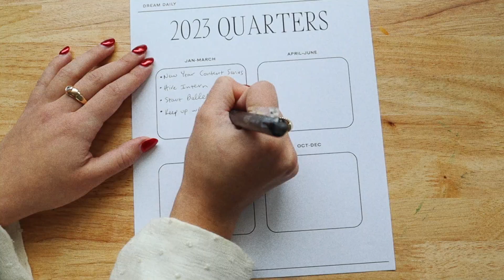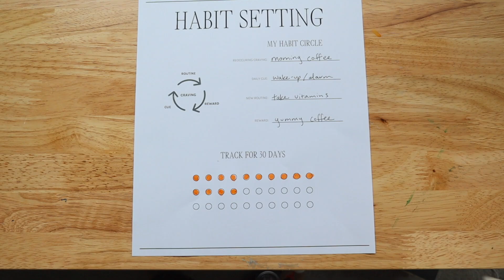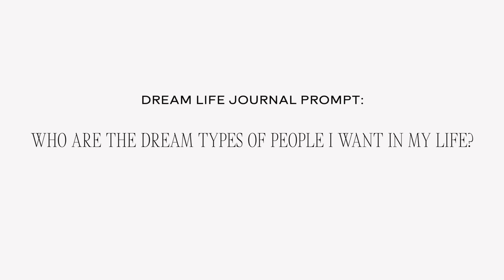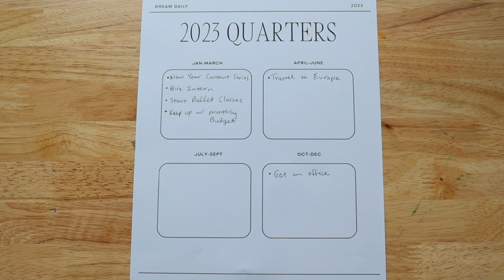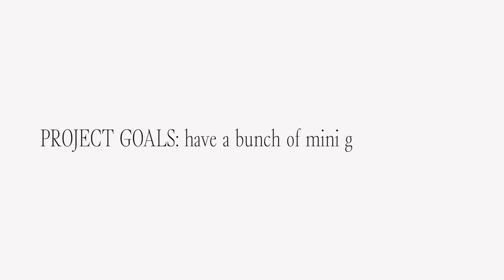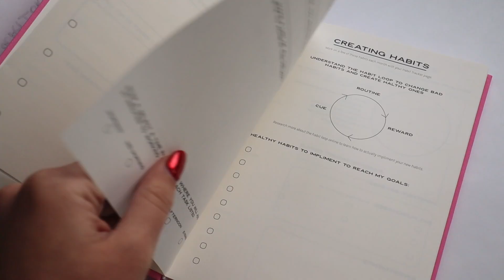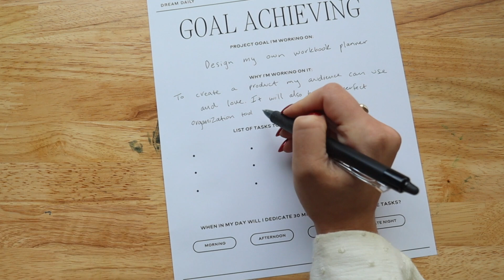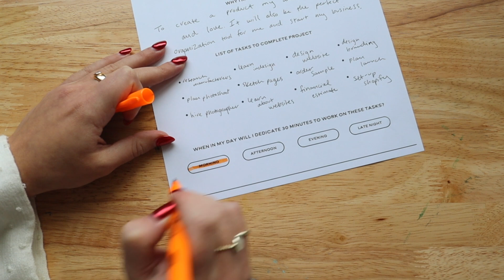How-To ACTUALLY Achieve Your 2023 Resolutions | guided goal-setting video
How to ACTUALLY, yes actually, achieve your 2023 goals and resolutions! This is the strategy I've used for years and it's even in the New Workbooks! We first journal about our dream lives, do a goal brain dump, focus just on jan-march goals, and learn how to break-down those project-based goals.

*TODAY ONLY FLASH DEAL* just add to cart!
Hey! I'm Hannah Ashton and it is my goal to inspire and help young, driven women achieve their dreams and life goals (cheesy but it's true!)

What is your camera? Canon EOS M50

Classpass (what I use for my workout classes) ($40)
Small Business?